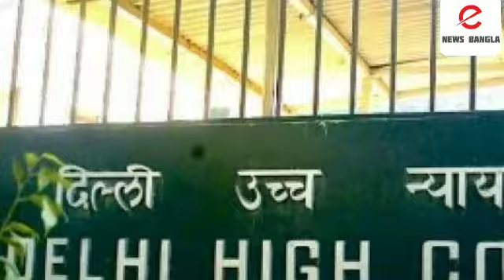নির্ভয়া কাণ্ডে শুনানি শেষে রায় দান পর্ব স্থগিত রাখেন বিচারপতি